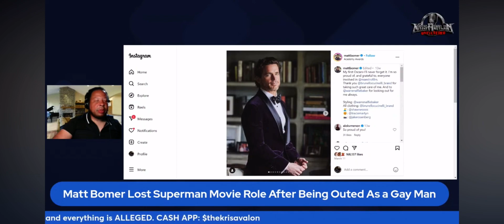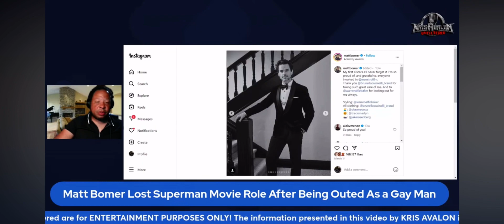Matt Bomer Lost Out On Superman Role After Being Outed As Gay